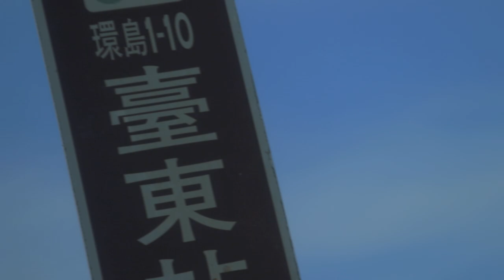奧運選手在臺東的訓練與拍攝如何克服高溫挑戰 3